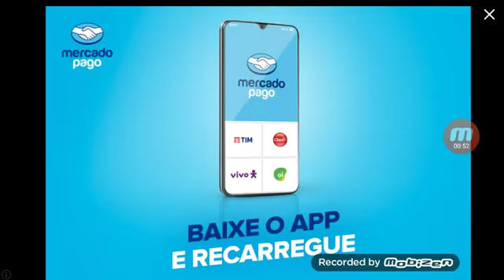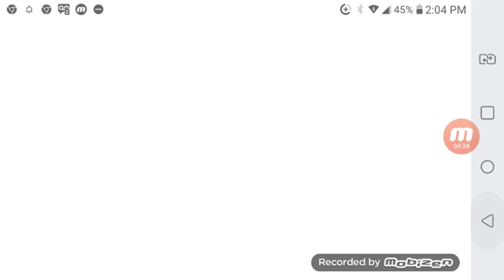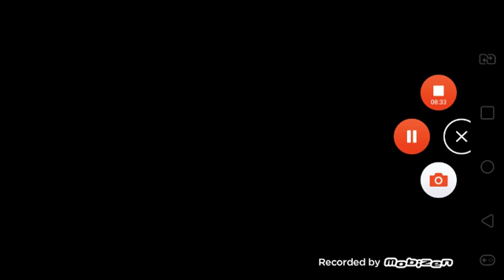Geometry dash dificil pra caraio link do jogo na decriçao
Link do jogo na ai abaixo